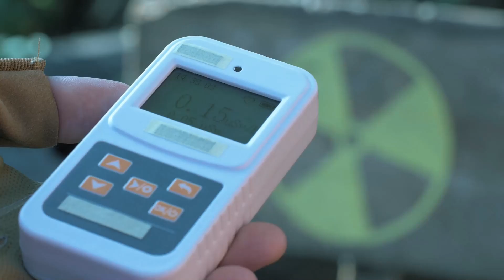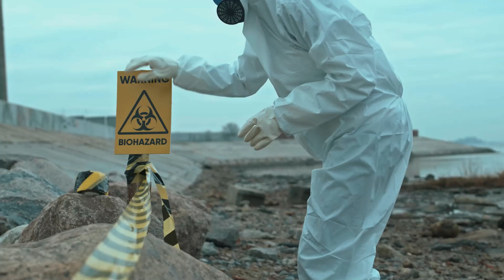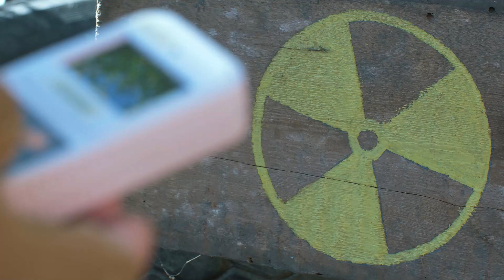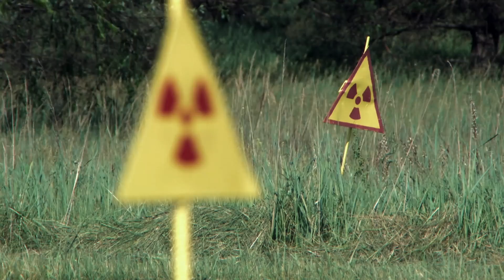Chernobyl’s Wildlife Has Thrived for Nearly 40 Years—Scientists Are Speechless!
Chernobyl's wildlife has thrived for nearly 40 years after the world's worst nuclear disaster. Scientists have finally revealed shocking photos of wildlife in the radioactive zone. Some of the images are for brave eyes only. Here's a look.